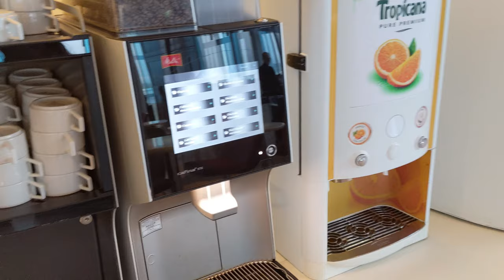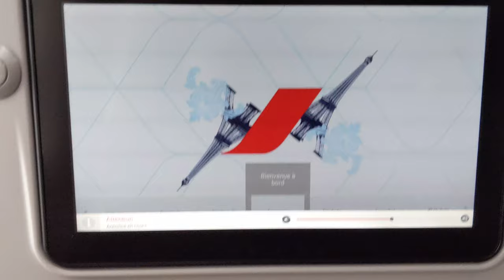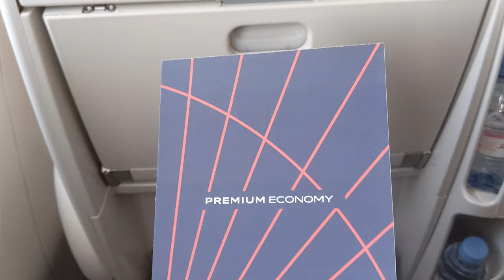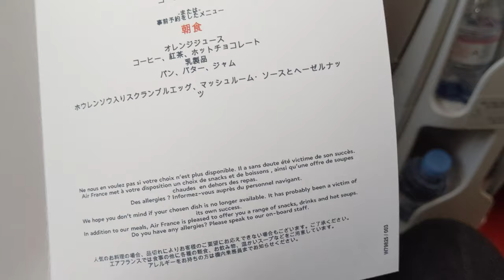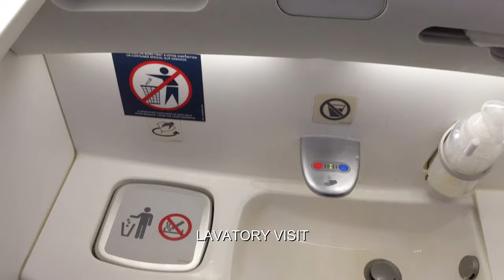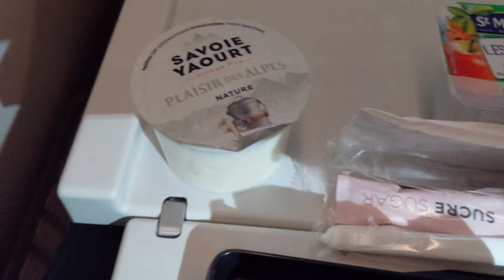Air France Premium Economy Experience: B787 Paris to Osaka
Aircraft: Boeing B787-9
Reg: F-HRBF
Flight: AF292 PARIS CDG - OSAKA KANSAI
Seat: 11A

*Shot on 4K 60fps*